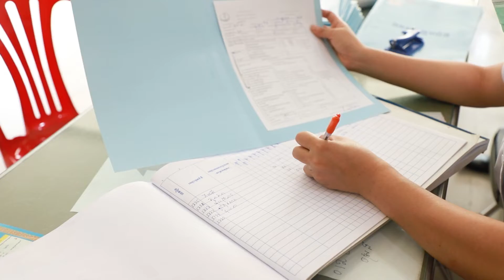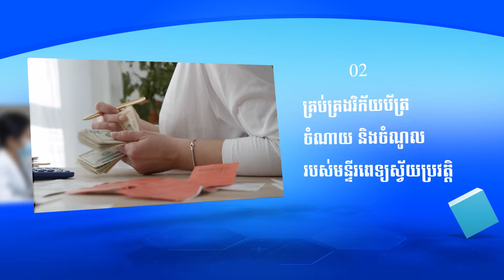«ពេទ្យយើង» ប្រព័ន្ធគ្រប់គ្រងមន្ទីរពេទ្យឌីជីថល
ប្រើប្រាស់ប្រព័ន្ធគ្រប់គ្រងមន្ទីរពេទ្យឌីជីថល «ពេទ្យយើង» ចំណេញពេលវេលា ថវិកា កាត់បន្ថយការប្រើប្រាស់នានា សម្រួលដល់ប្រតិបត្តិការព្យាបាលគ្រប់ផ្នែកនៅក្នុងមន្ទីរពេទ្យ។ ដើម្បីស្វែងយល់ពីមុខងារសំខាន់ៗរបស់ពេទ្យយើង សូមទស្សនាវីដេអូ ខាងក្រោមនេះ!